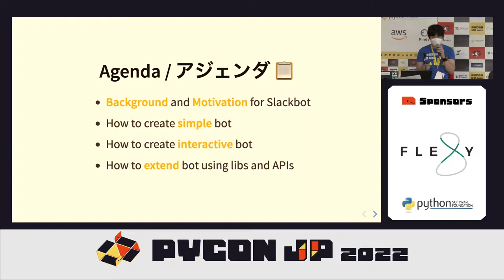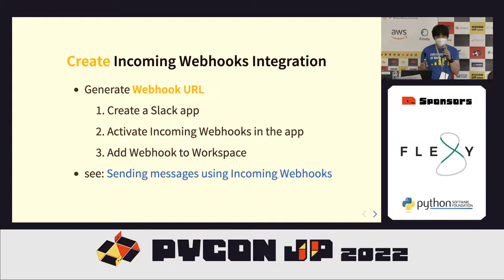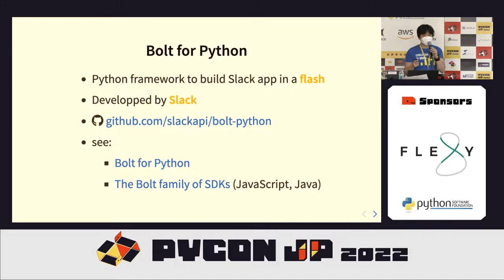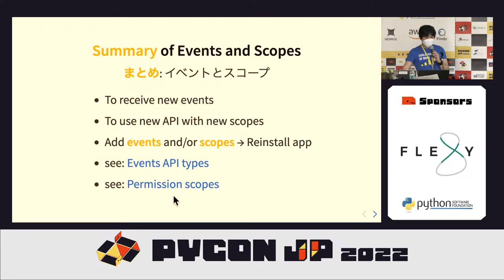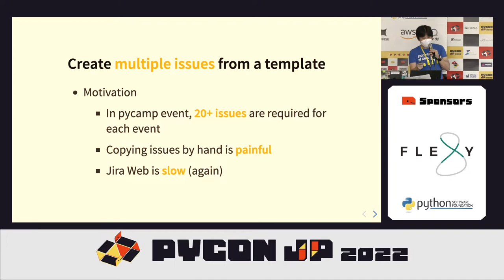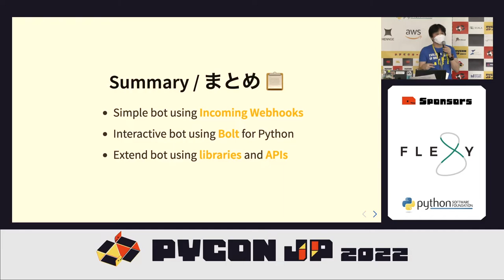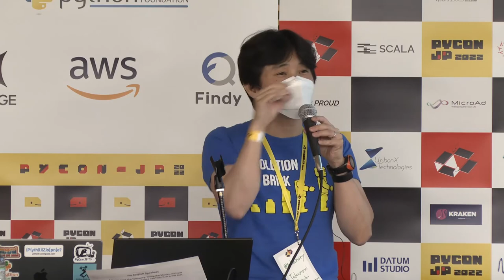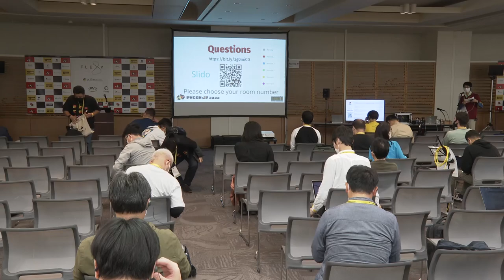[PyCon JP 2022] Automate the Boring Stuff with Slackbot(ver.2) (Takanori Suzuki)